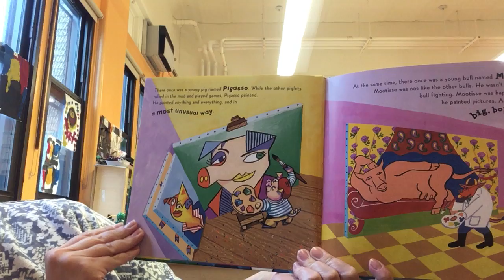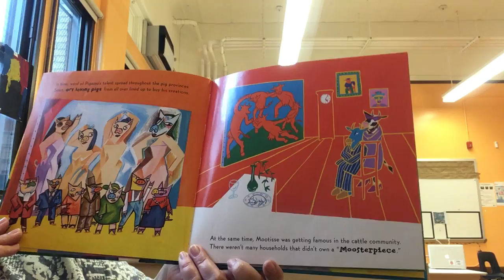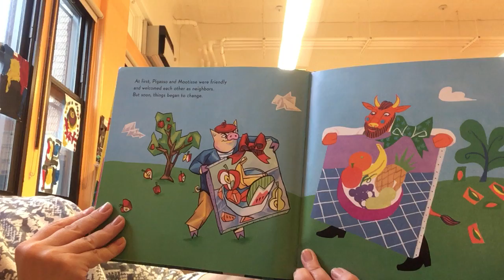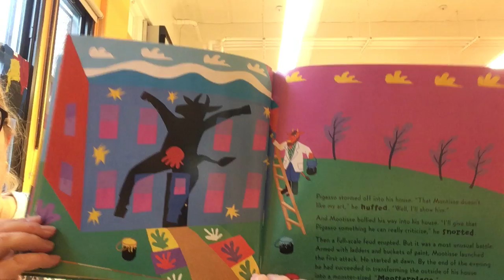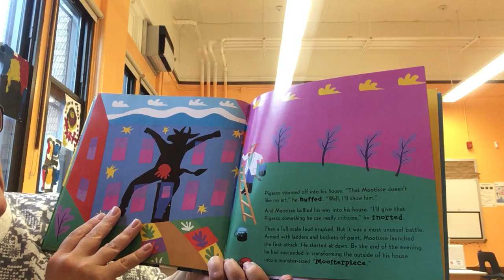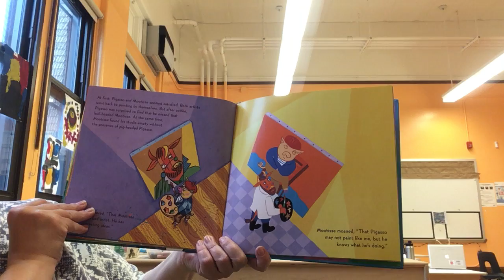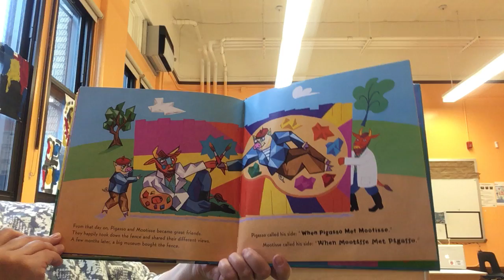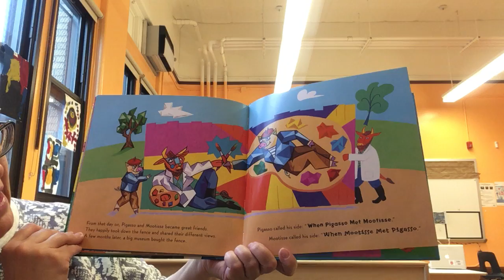When Pigasso Met Mootisse - Nina Laden